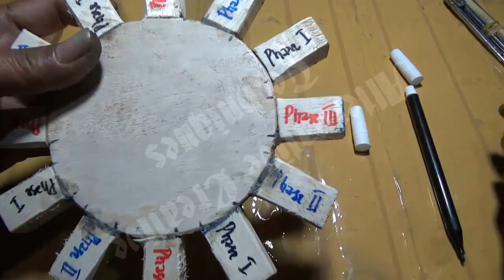(How to) Rewinding a Brushless DC Motor - 12 poles stator.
Brushless dc motor, sensorless.
ESC : 30A
Server Test - Servo  Tester
Enameled wire : 0.7mm -  12 turns/pole